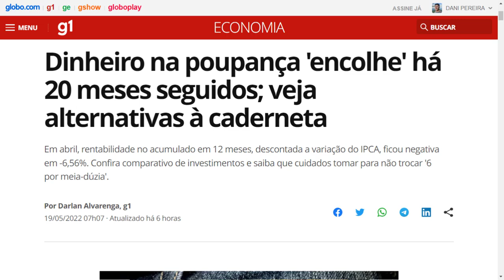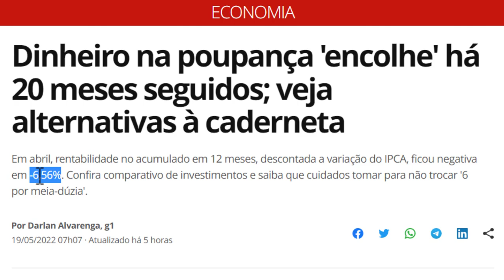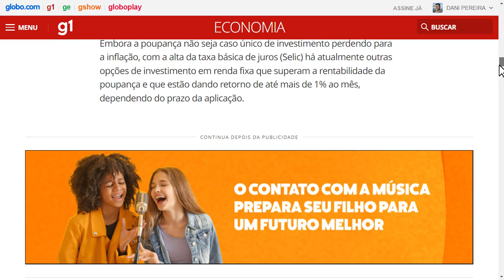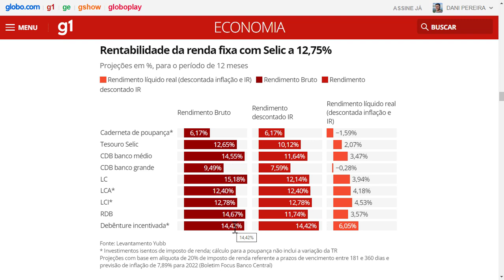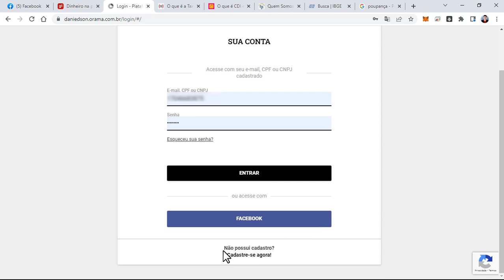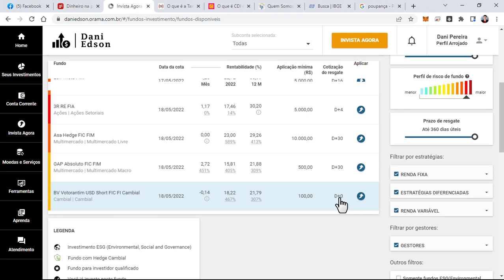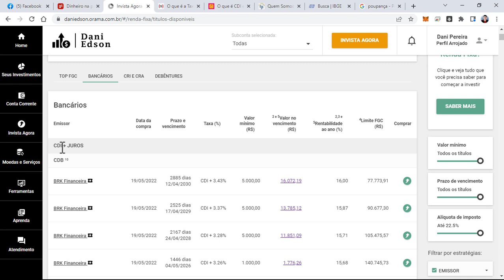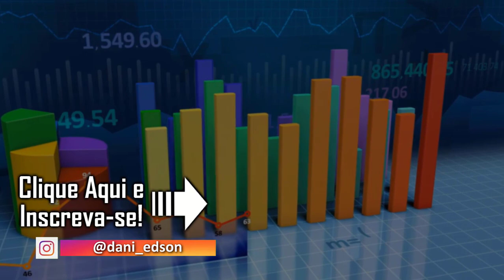Poupança dá PREJUÍZO! Veja Onde e Como Investir Para ter o Melhor Rendimento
Deixar seu Dinheiro na Caderneta de Poupança dá PREJUÍZO! Veja Onde e Como Investir Para ter o Melhor Rendimento em Renda Fixa com CDB, LC, LCI, LCA, Debêntures e Tesouro Direto. São muitos investimentos que rendem mais do que a Selic, o CDI e o IPCA (inflação).

Aprenda a Negociar Criptomoedas com Reais na Maior Corretora do Mundo. Acesse meu vídeo-tutorial gratuito da Binance neste link:

Você ainda investe na poupança? Então eu sinto em dizer que você está perdendo dinheiro mas por quê E quais as alternativas para você investir e ganhar dinheiro em vez de perder porque afinal de contas quando você investe seu dinheiro você quer ganhar você quer ter renda com seu investimento não ficar no prejuízo como é o caso da poupança é isso que eu vou explicar e ensinar você nesse vídeo Olá pessoal aqui é o

00:00:33

Dani Edson se você ainda não se inscreveu no canal se inscreva Ative o Sininho e dá um joinha. vamos falar da poupança gente Esse vídeo é baseado Nesse artigo que você está vendo aí que saiu hoje dia Dezenove de Maio 2022 no site G1 economia Tá eu vou por o link desse artigo aqui é baixo na descrição para você ver como realmente é real em qual alternativa Porque que você tá perdendo dinheiro na poupança bem por um motivo muito simples gente

00:01:06

A poupança já faz 20 meses ou seja quase dois anos que ela perde para a inflação O quê que significa isso eu gosto de explicar para leigo para quem não entende absolutamente nada tá veja bem gente a inflação ela diminui o poder de compra do seu dinheiro porque os preços aumentam Você tem uma quantia de dinheiro hoje como r$ 16 hoje você consegue comprar vamos ver lá uma cesta de alimento por exemplo né arroz feijão macarrão sei o que tal então com 100

00:01:41

reais Você compra uma quantia de alimento uma cesta de alimento hoje daqui a um ano a inflação nos porque a inflação subiu 10 por cento que é mais ou menos que tá agora né a inflação ela ela correu esses em reais em 10 porcento quanto que dá isso significa que há um ano você vai ter serem reais os em reais é os mesmos só que você já não compra mais essa mesma sexta porque ela ela esses em Reais passa equivaler r$ 90 daqui a um ano a mais continua sendo sem

00:02:14

Só que ele consegue comprar o que você comprava com 90 a um ano atrás entendeu então quando você vai investir seu dinheiro você tem que ter um investimento que pelo menos renda um pouquinho mais que a inflação Ou pelo menos a inflação para você ficar empatado aí o seu poder de compra vai permanecer o mesmo ou seja se você aplicar o seu dinheiro numa aplicação vamos por ter flacidez por cento e você investe seu dinheiro em

00:02:44

10 porcento também para ganhar 10 por cento no ano o que que vai significar isso vai significar que daqui a um ano com r$ 100 você ganhou dez porcento você vai ter r$ 110 e com esse r$ 110 a inflação também e foi de 10 porcento quer dizer que você vai comprar exatamente as mesmas coisas que você comprava há um ano atrás você não ganhou nada você só empatou Entendeu agora se você tiver aplicação que rende 12 por cento no ano EA inflação está em 10

00:03:17

Porcento Aí sim você passou a ganhar agora você está ganhando da inflação Então você vai ter um ganho de dois por cento por quê Porque você tinha sem reais a equação foi de 10 porcento mas o seu rendimento foi de doze por cento Então você vai ter um poder de compra daqui um ano equivalente a r$ 112 ou seja mais do que você tinha no ano passado a um ano então aí você ganhou na inflação quer dizer que você descontando a equação você ainda teve um ganho real

00:03:52

De dois por cento Então é isso que você tem que olhar quando você investe o dinheiro espero que você entenda né tô tentando explicar e desliga possível que deixe seu dinheirinho na poupança uma ilusão de que tá ganhando mas não está ganhando tá perdendo porque vamos ver na tela gente eu vou mostrar para vocês esse artigo que eu citei agora e vou mostrar também para vocês onde você pode investir seu dinheiro para você ganhar mais do que a poupança aí mais do que a inflação.

Aqui no canal do Dani Edson você vai aprender sobre educação financeira, finanças pessoais, marketing de afiliados, negócio na internet e as melhores estratégias de investimento para ganhar dinheiro e obter renda passiva para conquistar sua liberdade financeira e prosperidade. Aprenda a trabalhar em casas pela internet e dicas sobre bitcoin e criptomoeda.